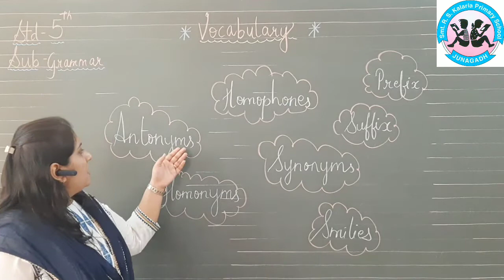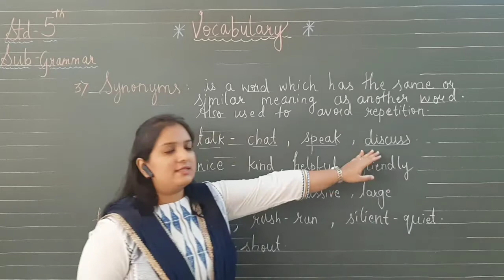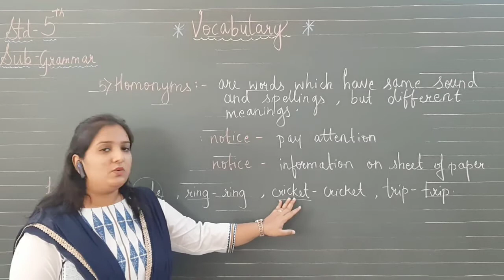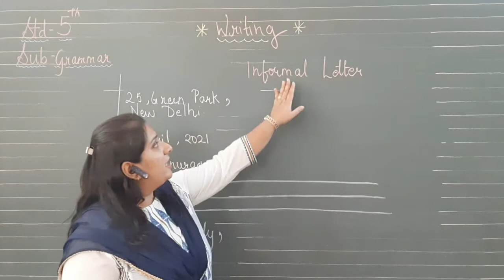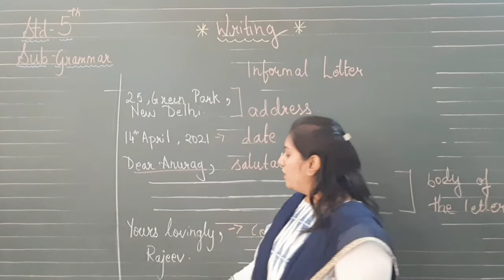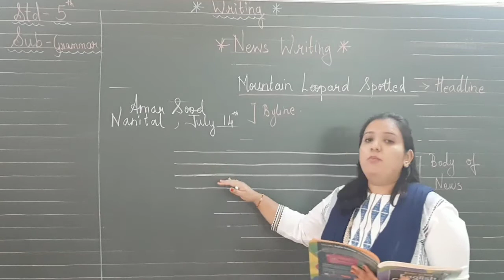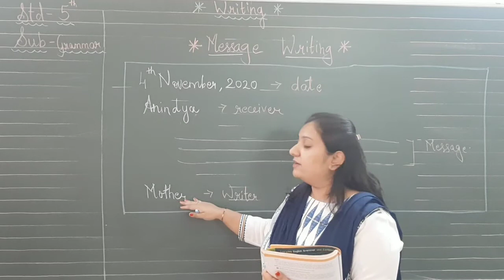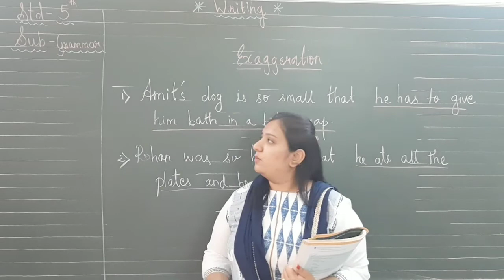Std-5th English Grammar Topic -Vocabulary By Ms Parul Parmar